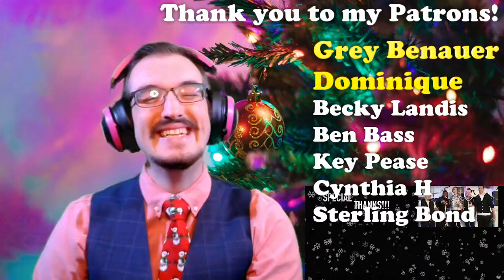PURE NOSTALGIC JOY!! | VoicePlay - What's This? | Acapella Reaction/Analysis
Intro: (0:00)
Reaction/Analysis: (2:37)
Outro: (14:19)